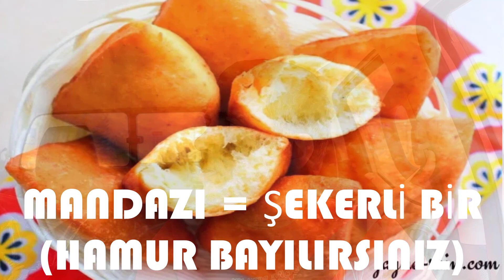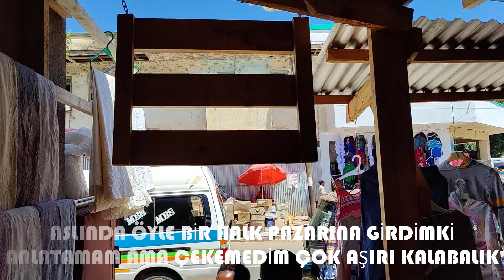PRICES of MOROGORO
6:02 Vegetable Prices

Herşey iyi güzelde bir litre suyun 1.000 TZS olduğunu söylemeyi unutmuşum. Bir şişe kolada aynı fiyata.
Tanzanya Morogoroda Sebze Meyve fiyatları.
Yağmurlar.

Diğer videolarımı izlemek isterseniz onlarda zaten kanalda. Sizden bana destek olmanızı, videolarımı izlemenizi, beğeni butonuna tıklamanızı ve yorum yazmanızı rica ediyorum. Saygılar.